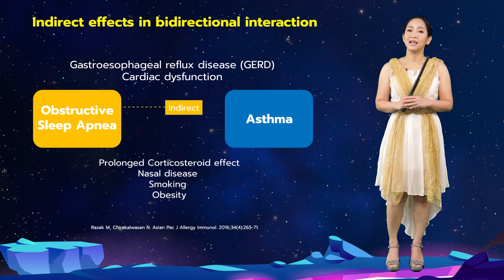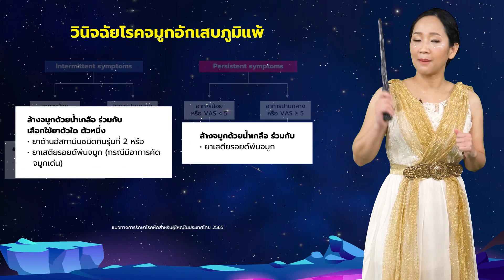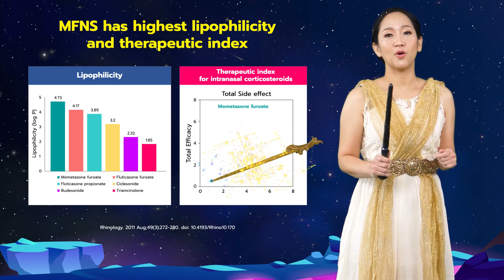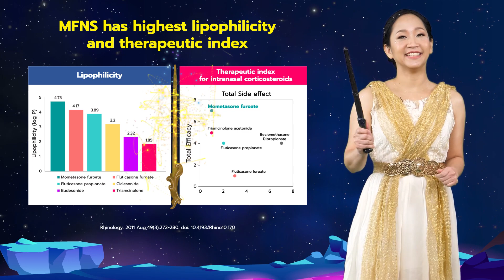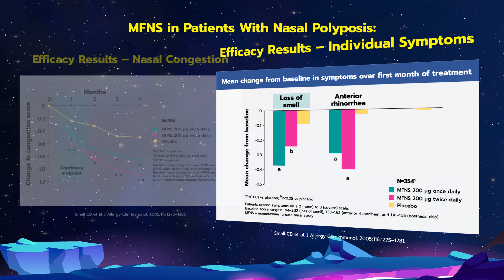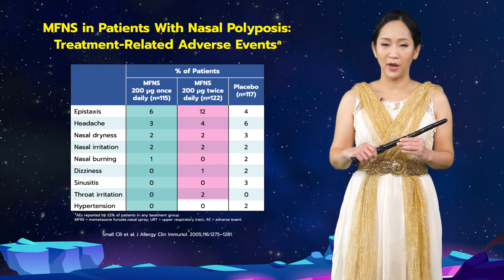The Comets of Asthma Universe